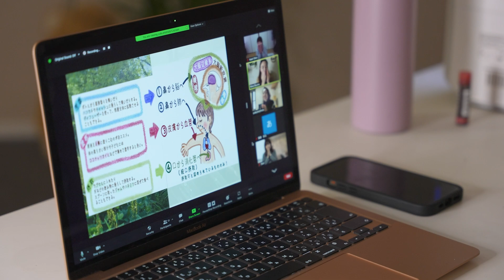SELF-CARE STRETCH TO THANK YOUR BODY